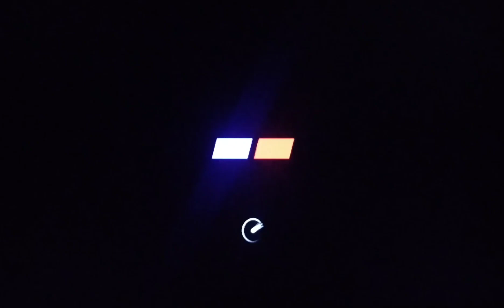Gran Turismo 4 | Abt Audi TT-R Touring Car '02 & Audi A4 Touring Car '04 | Grand Valley Speedway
I did only one attempt with Audi TT and couldn't improve anymore. Audi A4 was about 3 KPH faster on the straights, and due to its faster second gear, it was much faster on the exit of the slow corners.

I was thinking about redoing the A4 time because I went off on the exit of the 2nd last corner, but I'm not sure if I can improve it.